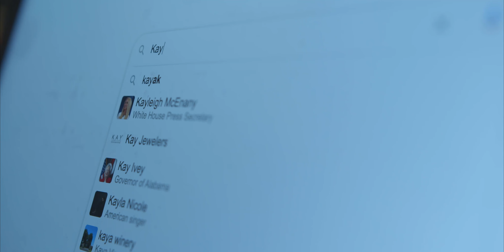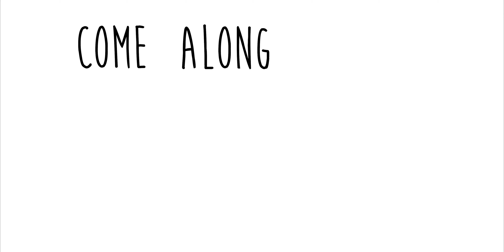Social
A Romantic Comedy following Gary with social anxiety, and Alexis with ADD as they go on an adventure to find Gary's ex-girlfriend for some mental help.